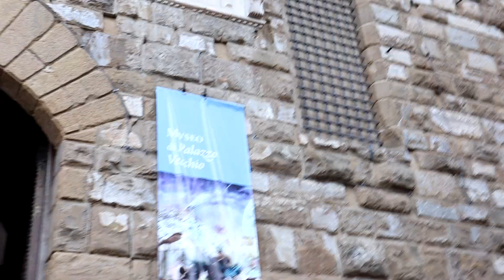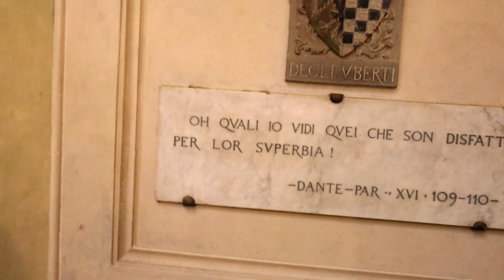WHAT THEY DIDN'T TELL YOU ABOUT FLORENCE/ FIRENZE CITY ITALY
One of the most beautiful and historically significant cities in the world…join as we take a brief tour in the City of FLORENCE...in Italian FIRENZE